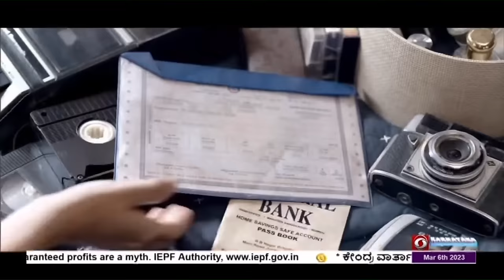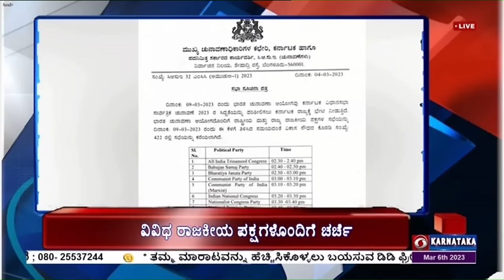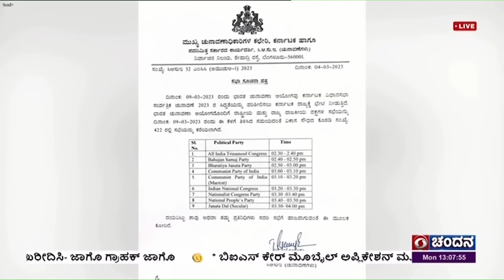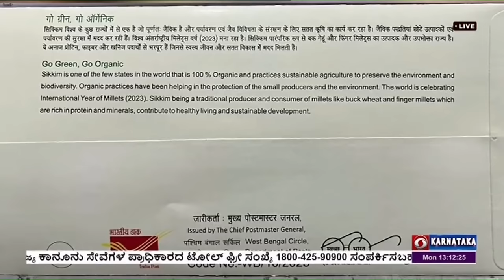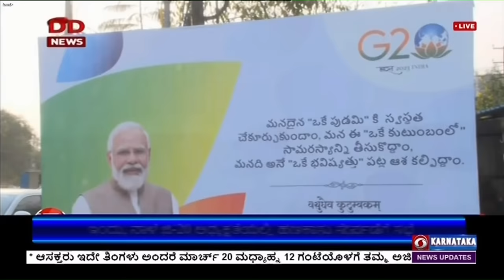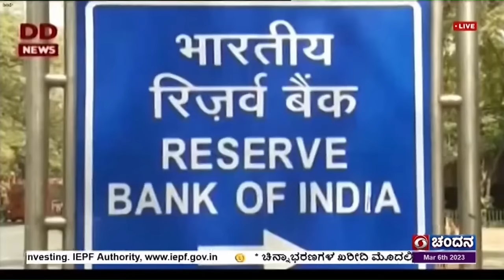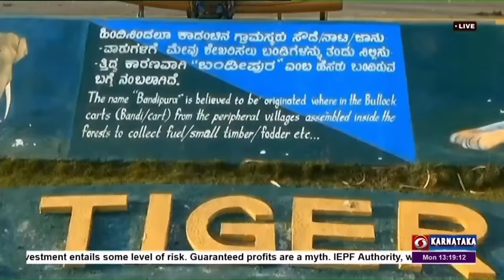Live Kannada News | 01:00 PM | 06-03-2023 | DD Chandana